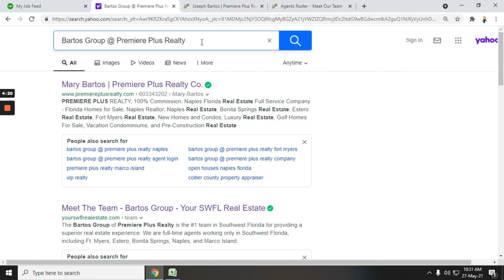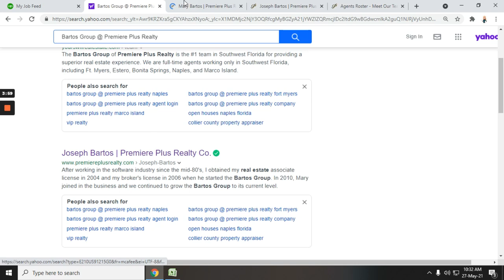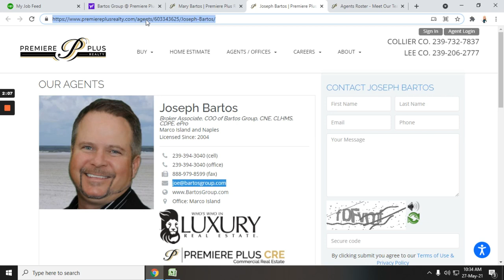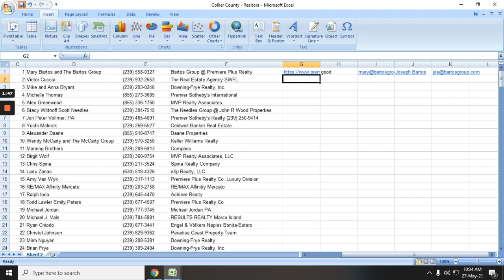Data Mining - Easy job for newbie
Data Mining Extraction, a very simple job for newbie.
Collecting E-mail Addresses only.